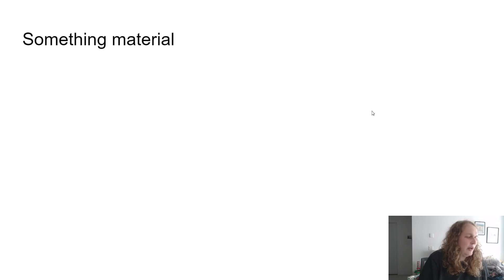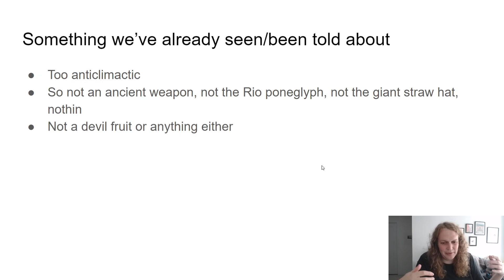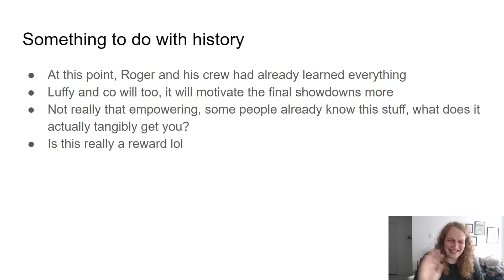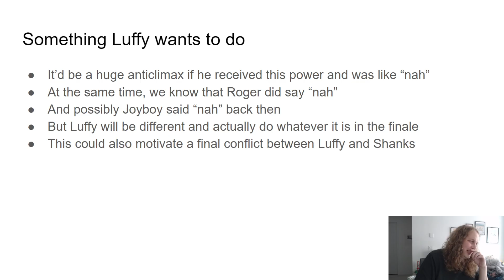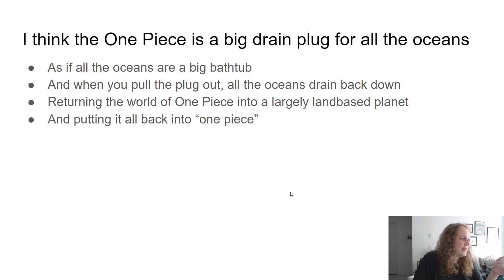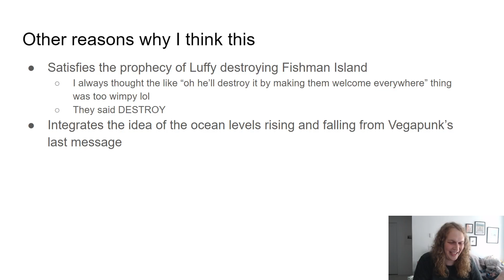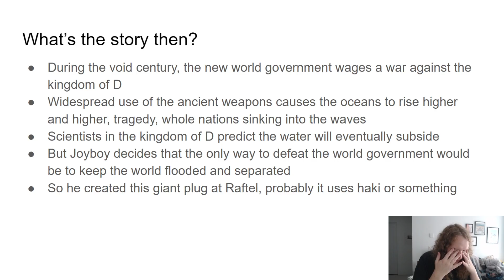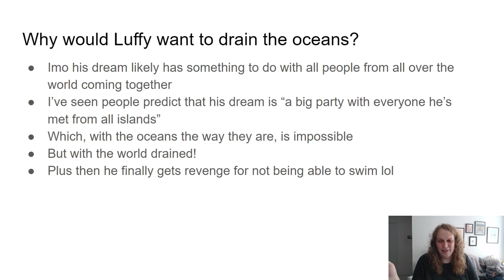What do I think the One Piece is